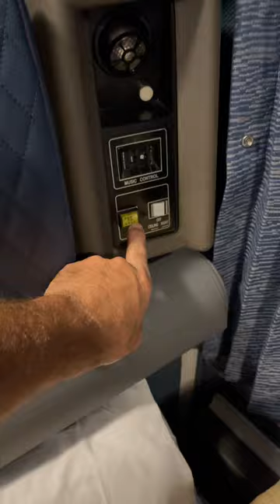Amtrak auto train - short tour roomette